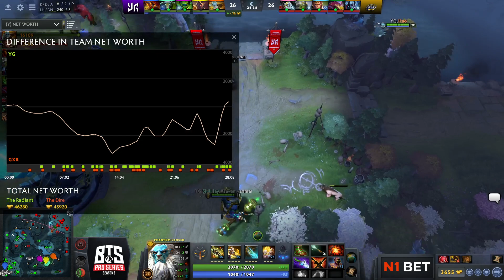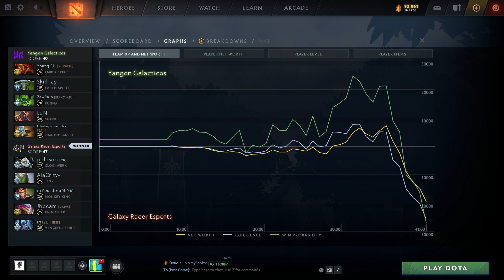Galaxy Racer vs Yangon G Game 1 - BTS Pro Series 8 SEA: Group Stage w/ Ares & Danog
GXR vs Yangon Galacticos, Game 1 - Pro Series 8 Southeast Asia: Group Stage  w/ Ares & Danog